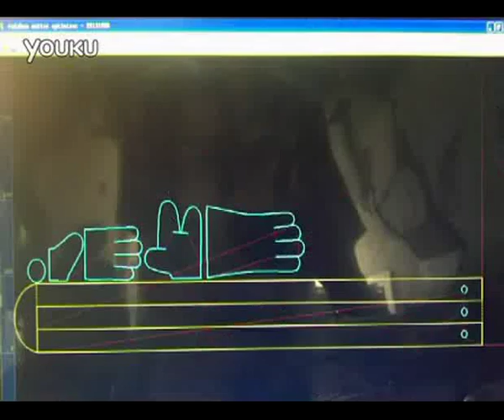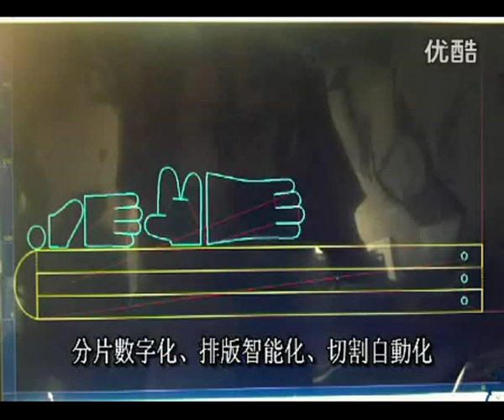Ruizhou Multifunction CNC Knife Cutter RZCRT 2516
Ruizhou Technology cnc knife cutter (RZCRT-2516) can be customized to different sizes and configurations to be used in various industries like packaging, footwear, garment, bags, automotive, furniture, aircraft etc. They are very intelligent to cut on leather, PU, PVC, cardboard, fabric, gasket, fiber, carbon... thickness 0.3-50mm.

Contact now!---(Ms.) Luna Chen
Guangdong Ruizhou Technology Co., Ltd
Add: 102, 1/F, A5 Building, Hantian Science Park, Guicheng, Nanhai, Foshan, Guangdong, China